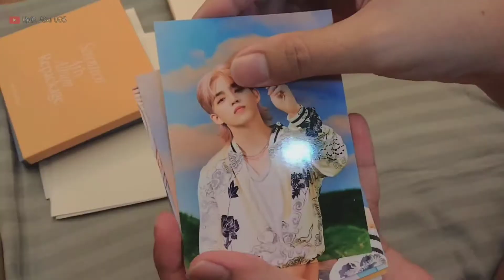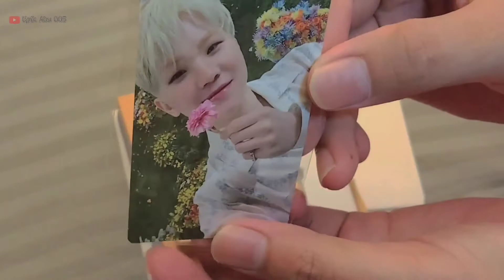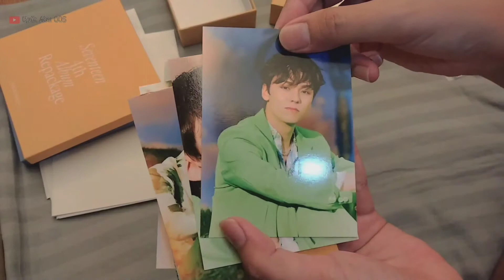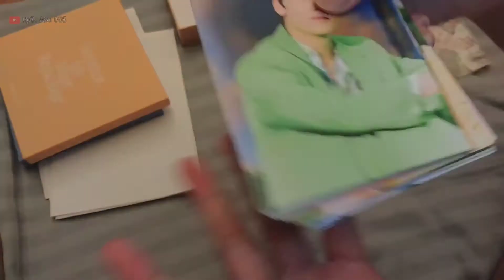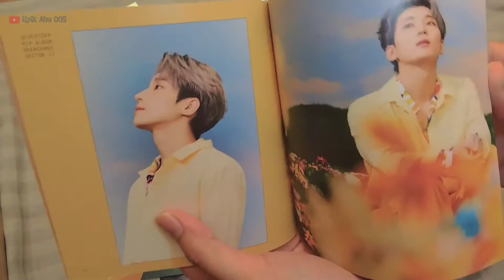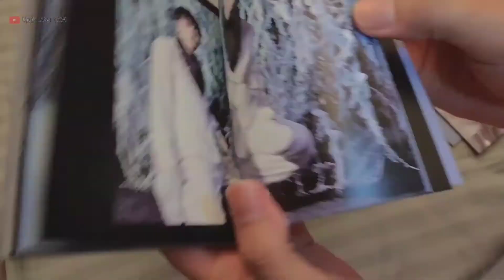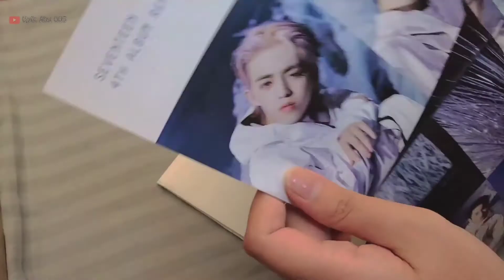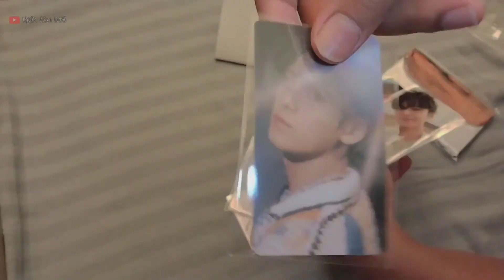Unboxing Seventeen 4th Album | Repackage ‼️ Ktown4U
Terimakasih sudah klik Video ini:

Masih dengan unboxing albumnya Seventeen tapi ini versi repacagenya ya guys.

Video Unboxing Seventen Face The Sun

Tolong bantu dukung channel ini
Terimakasih...

DM aku untuk kritik dan saran